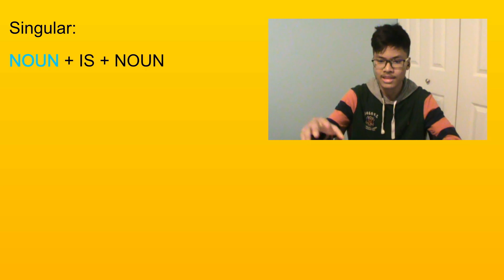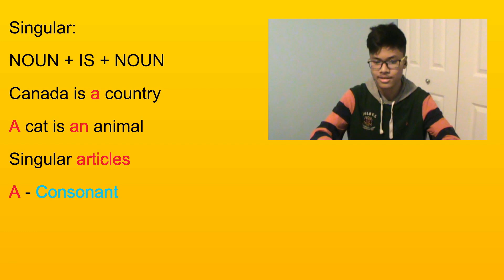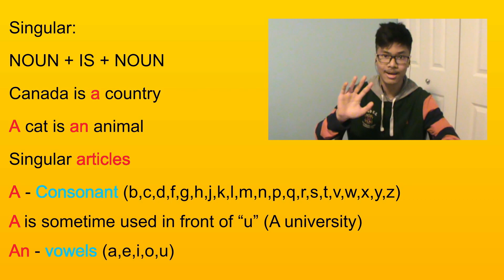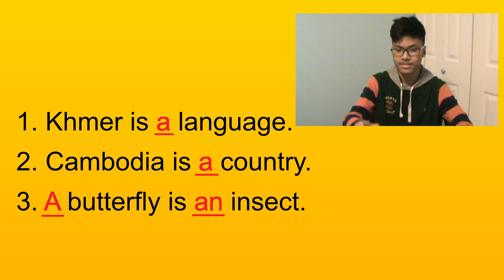[E1P1] How to use the verb "To Be" Part 1 (របៀបប្រើកិរិយាស័ព្ទ "ដើម្បីក្លាយជា" ភាគ ១)